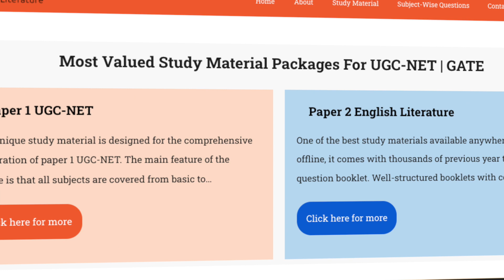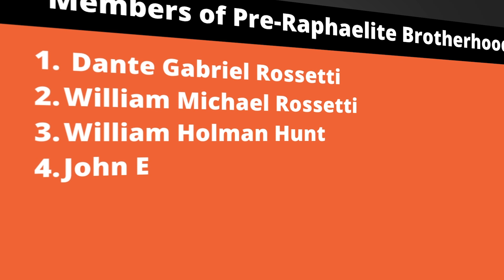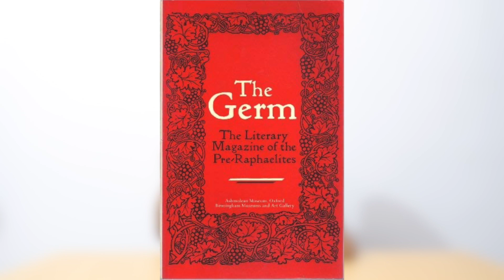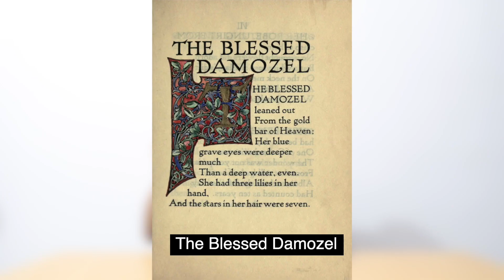Pre-Raphaelite Brotherhood Movement | Dante Gabriel Rossetti | Literary Movements Chapter: 16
The Pre-Raphaelite Brotherhood was an artistic group formed in London in 1848 by John Everett Millais, William Holman Hunt, and Dante Gabriel Rossetti. They were influenced by medieval poets and painters who painted more figurative and naturalistic art. In this video, we will discuss who all are these artists and what all are the points that you should remember while preparing for your exams.